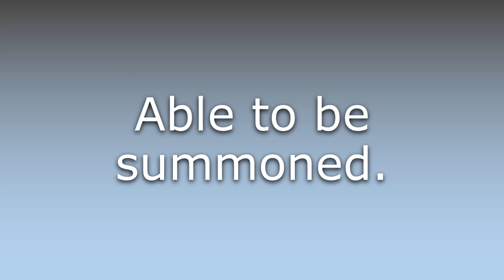What does Summonable mean?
What does Summonable mean in English? Learn the meaning of the word Summonable! How to Pronounce Summonable. Expand your vocabulary, learn words.